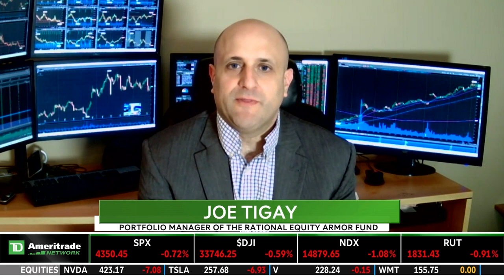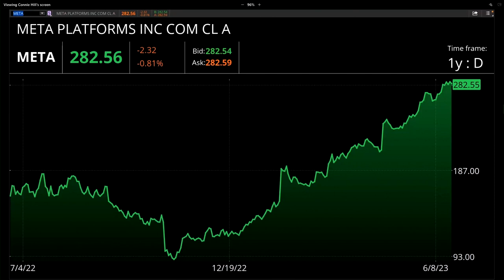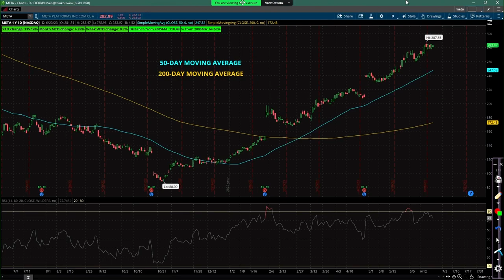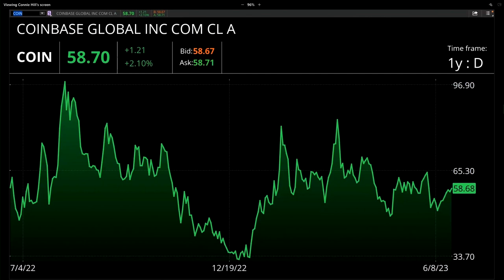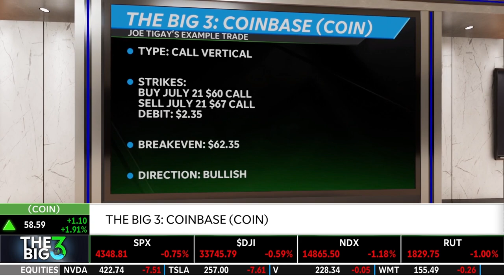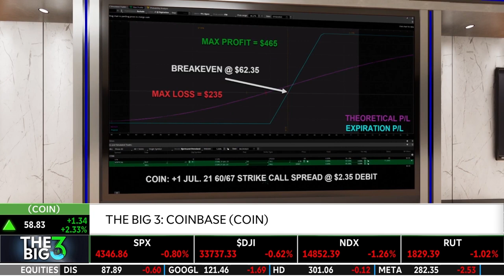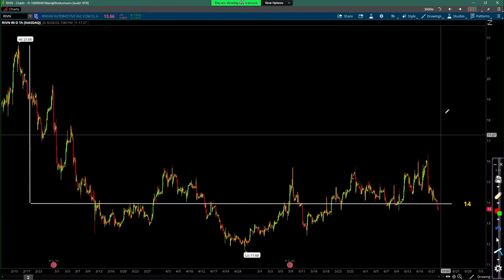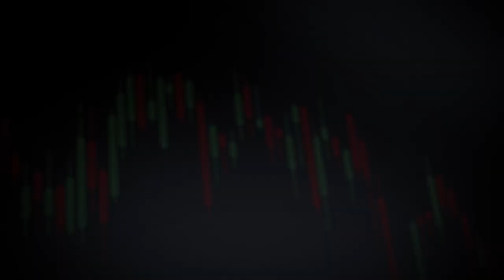META, COIN, RIVN: Technical Trends & How To Trade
Meta Platforms (META), Coinbase (COIN), and Rivian (RIVN) are today's big three stocks. Joe Tigay and Ben Lichtenstein discuss the technical trends and how to trade. Joe demonstrates example trades using META, COIN, and RIVN. He is neutral to bullish on META, bullish on COIN, and bearish on RIVN. Tune in to find out more about the stock market today.